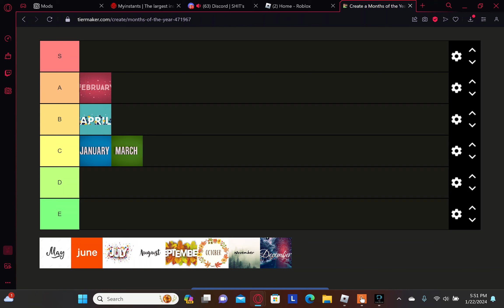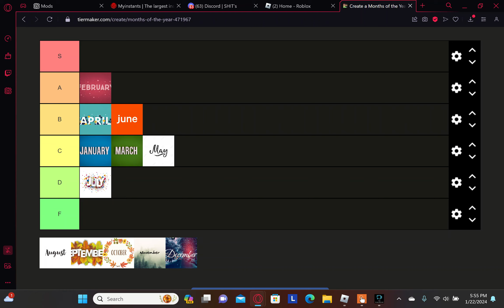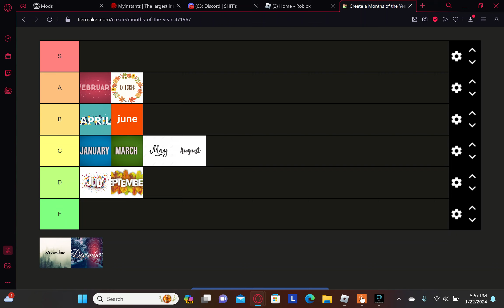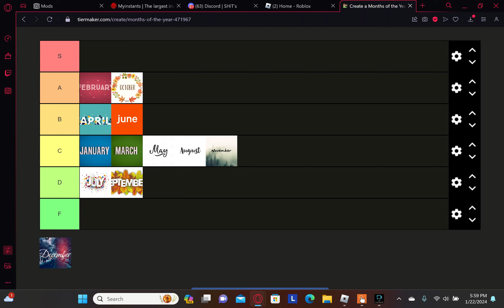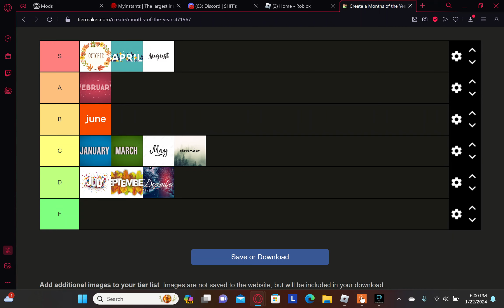The Month Tier List.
Me and two of my friends do a tier list on the months of the year.